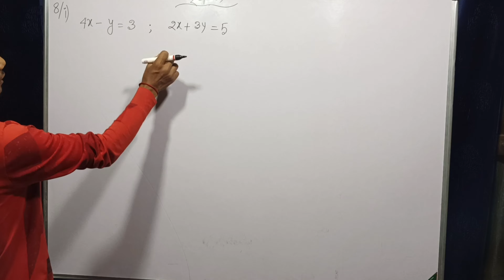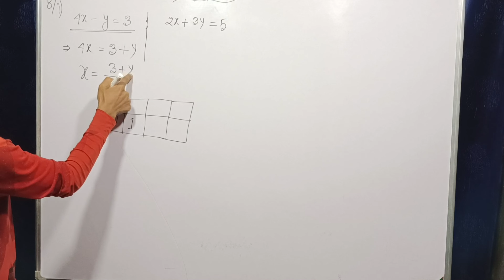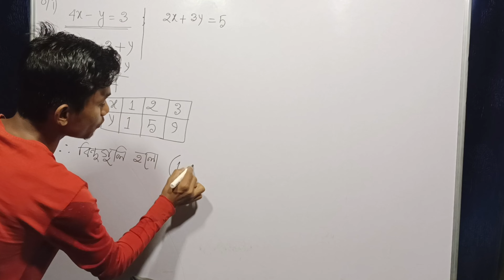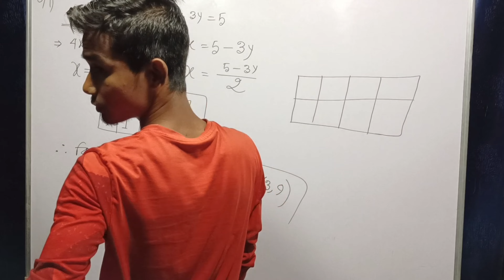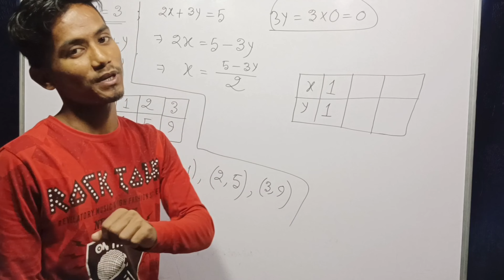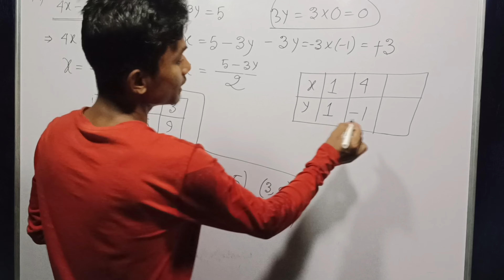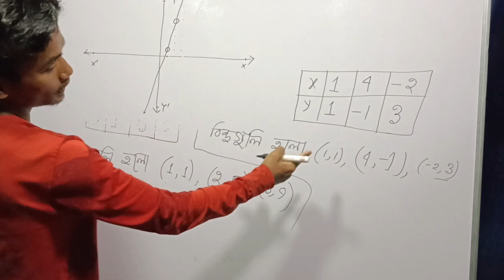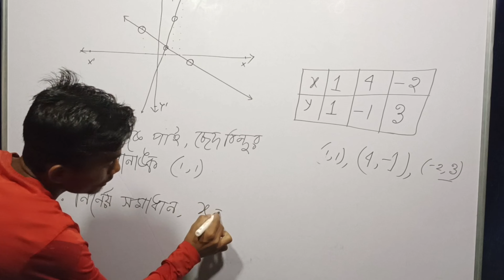গ্রাফ। Class 9। ছেদবিন্দুর স্থানাঙ্ক নির্ণয় ও সমাধান করো